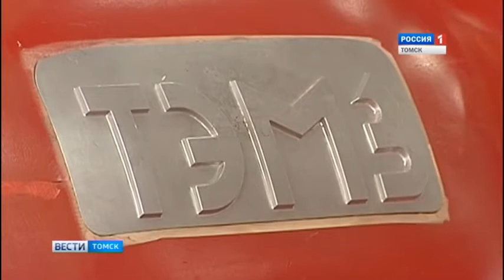Совещание по реализации "дорожной карты" компании "Газпром". Вести - Томск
Совещание было посвящено реализации «дорожной карты» компании «Газпром». И. Шатурный и представители «Газпрома» осмотрели цеха ТЭМЗа, в которых чуть более 2 лет назад запустилась новая производственная линия по выпуску регулирующих клапанов. Цель визита вице-губернатора - оценить темпы выполнения долгосрочного контракта в рамках «дорожной карты», которую подписали в российском Министерстве промышленности и торговли администрация региона и «Газпром». Участники совещания посетили литейный цех, цеха термообработки и механической обработки. Клапаны томского производства по ряду характеристик лучше зарубежных аналогов. За прошедший период здесь успели сделать более 10 таких клапанов для нужд газовиков. На этот год в рамках контракта ТЭМЗ поставит 100 таких изделий.

Присоединяйся!

Поделись этим видео с друзьями следи за новыми видео на нашем канале! Спасибо!